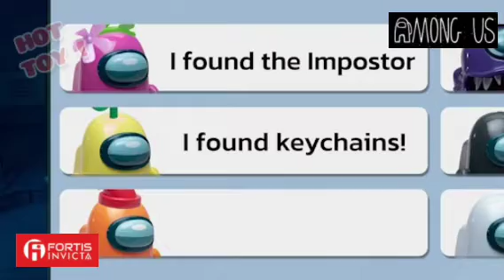Among Us PMI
PMI Among Us comes with Stampers, Figurines, Plush, Keychains, etc.